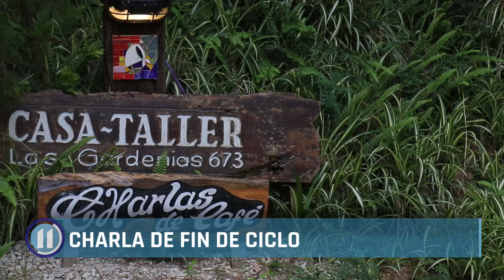Charlas de Café en Costa del Este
El ciclo “Charlas de Café” realizó su velada de fin de ciclo del 2024 con la presencia del grupo musical Ensamble 4.

Eduardo Raggio, Nina Cayzac, Flor Aran y Federico Galletti interpretaron una selección de obras del cancionero latinoamericano.